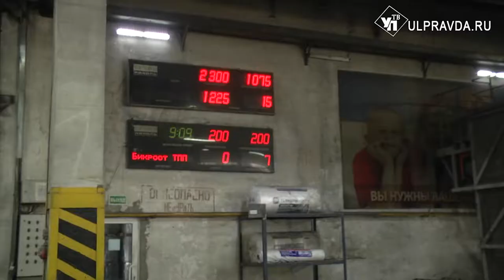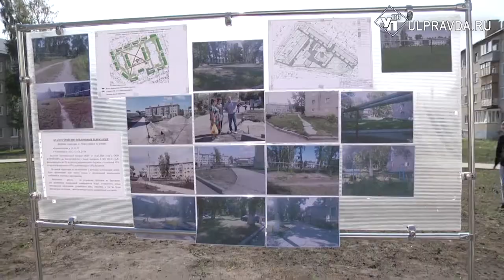В Новоульяновске модернизируют завод и построят дом для переселенцев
Новоульяновск – город-спутник. Еще в начале двухтысячных он считался одним из самых депрессивных населенных пунктов. Однако все изменилось с появлением федеральных программ. Теперь здесь функционирует лидирующий завод по производству стройматериалов, а старые сталинки уступили дорогу современным новостройкам.